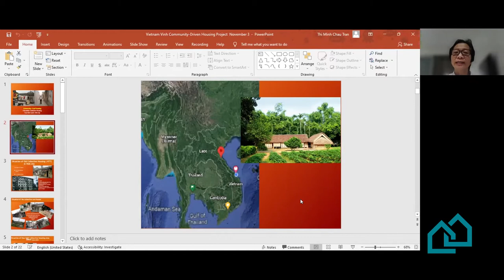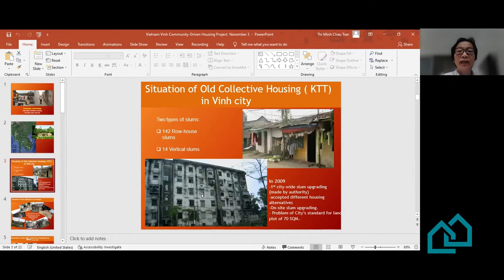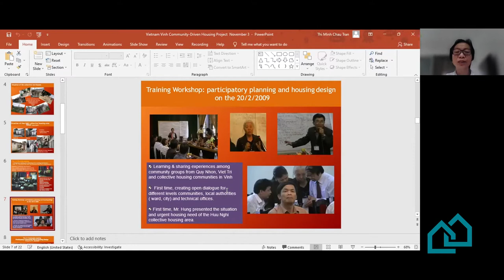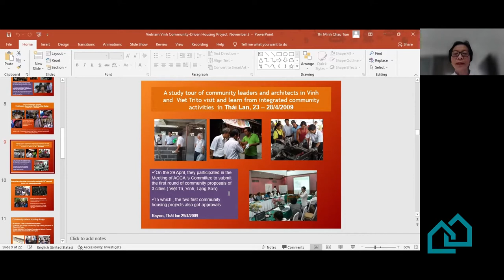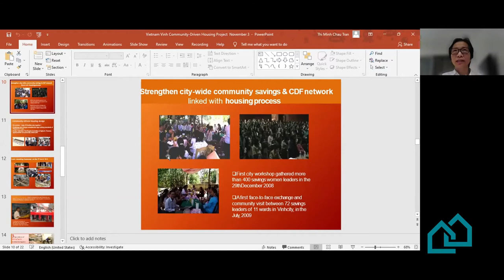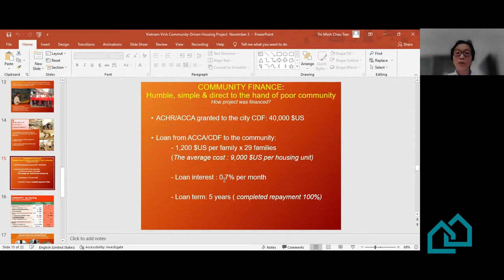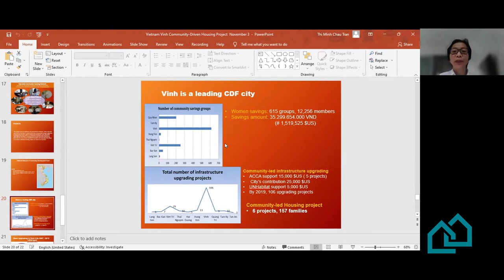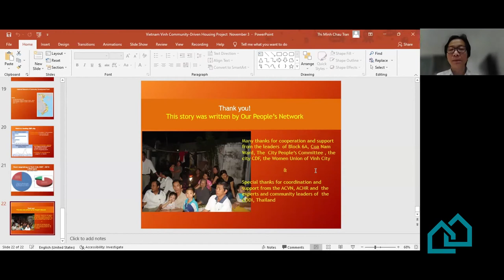✨Community-led housing in the spotlight : Vinh, Vietnam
After a training workshop with community architects in Thailand, look what this slum community of 29 households achieved back in Vinh, Vietnam!

Presentation by Minh Chau Tran, from the Asian Coalition for Housing Rights & Mr. Le Viet Hung, Resident.